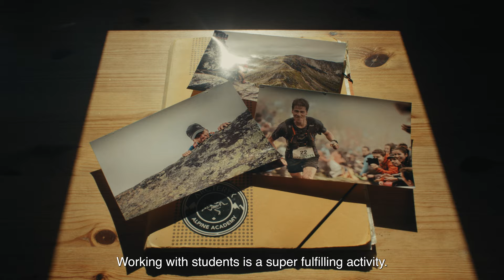Close-Up w/ Florian Reichert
Former German road marathon and ultra-trail champion Florian Reichart has evolved into much more than a mountain runner. Also a high school English, Spanish, and PE teacher, he’s using the inspiration he finds in the mountains to challenge a whole new generation to discover their inner passion.

“My days as a top-notch athlete are counted. I see myself now entering a role as a mentor and motivator. It’s a whole other dimension of sport.”

Get Close-Up with teacher, inspirer, and Arc'teryx athlete Florian Reichert.